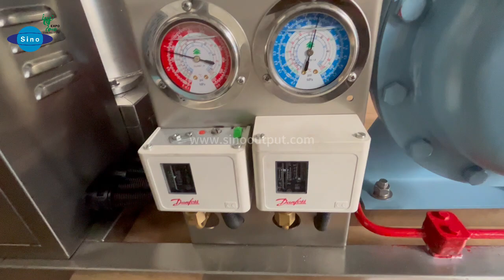Sinooutput 1.5 tons sheet ice machine.Ice bucket material 316 stainless steel inside